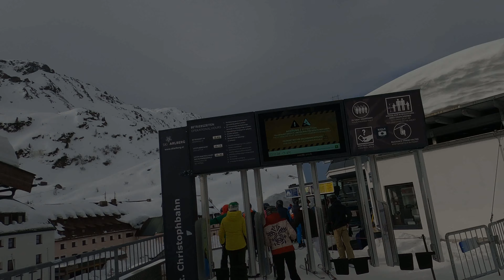Skifahren in St. Anton am Arlberg | Größtes Skigebiet in Österreich | Skiparadies | Winter 23/24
Skifahren in St. Anton am Arlberg |  Größtes Skigebiet in Österreich | Skiparadies | Winter 23/24 | Top 5 Weltweit

English further below.

Willkommen, liebe Community!

Taucht ein in die faszinierende Welt von Ski Arlberg! Hier sind einige beeindruckende Fakten auf einen Blick
- 85 Bahnen und Lifte
- Über 300 Skiabfahrtskilometer für jedes Niveau
- 3
- 24 Förderbänder und Schlepplifte

Die Alpe Rauz ist ein guter Ausgangspunkt um in die Skigebiete St.Anton, St. Christoph, Stuben, Zürs, Lech.
Der Parkplatz ist groß und man kann dort kostenlos parken. Es gibt zudem Busverbindungen nach Stuben, Lech und Zürs.
Die Tagesskikarte hat diesen Winter 75 EUR gekostet. Man bezahlt an der Kasse 80 EUR und bekommt bei Abgabe der Skikarte 5 EUR Pfand zurück.

Zu den atemberaubenden Orten der SkiArlberg gehören St. Anton, St. Christoph, Stuben, Zürs, Lech, Schröcken und Warth.
In diesem Video war ich in St. Anton und St. Christoph unterwegs. Das Gebiet ist so groß, dass ich mir nur diese zwei Skigebiete für den Tag rausgesucht habe.

Begleitet mich auf einer unvergesslichen Reise durch das größte Skigebiet Österreichs.

Ein herzliches Dankeschön an euch alle fürs Zuschauen – lasst uns gemeinsam den Winter von seiner schönsten Seite erleben!

*** English ***
Welcome, dear community!

Dive into the fascinating world of Ski Arlberg! Here are some impressive facts at a glance:
- 85 lifts and cable cars
- Over 300 kilometers of ski slopes for every skill level
- 3 toboggan runs
- 24 conveyor belts and drag lifts

The breathtaking locations of Ski Arlberg include St. Anton, St. Christoph, Stuben, Zürs, Lech, Schröcken, and Warth.
In this video, I was only exploring St. Anton and St. Christoph. The area is so vast that I chose these two ski resorts for the day.

Join me on an unforgettable journey through Austria's largest ski area.

A heartfelt thank you to all of you for watching – let's experience winter at its finest together!

Musik aus der Youtube Audio Bibliothek: